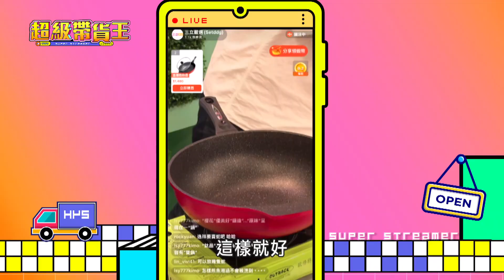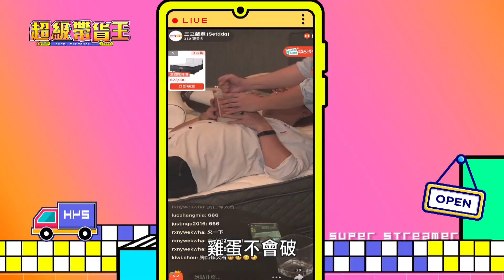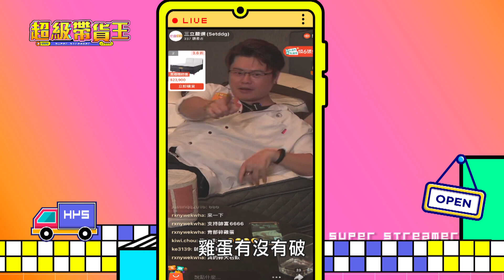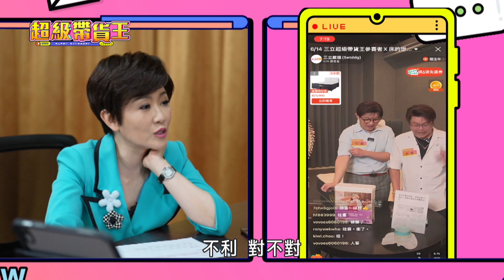距離差0.1公分！湘涵示範差點切到手 逸祥冒冷汗 寇乃馨尖叫嚇到失魂XD｜超級帶貨王EP5 精華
全台首檔直播選秀節目《超級帶貨王》，由帶貨女王 寇乃馨擔任 明星導師，帶領百位選手挑戰直播帶貨🛍️✨，讓我們一起見證新一代 超級帶貨王 誕生！

🔸各領域菁英評審：
明星帶貨導師➟ 寇乃馨

❚ 6/23起 — 每週日晚上7點 三立都會台🕖首播

三立嚴選  尚敖選 最划算！
歡慶開台 趕快點擊下方商品列 各樣商品 最划算的價錢 立即購！